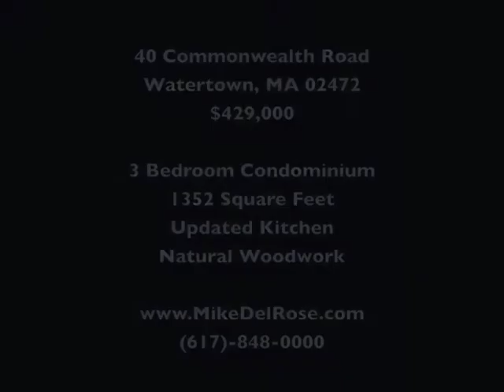40 Commonwealth Road, Watertown, MA 02472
40 Commonwealth Road
Watertown, MA 02472
$429,000

Mike DelRose
RE/MAX Leading Edge
142 Galen Street
Watertown, MA 02472
MikeDelRose.com